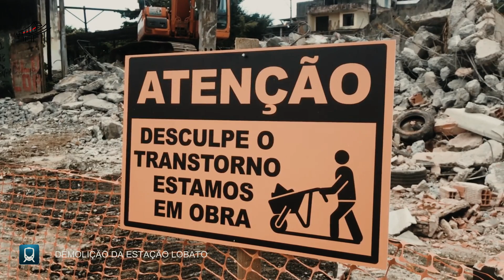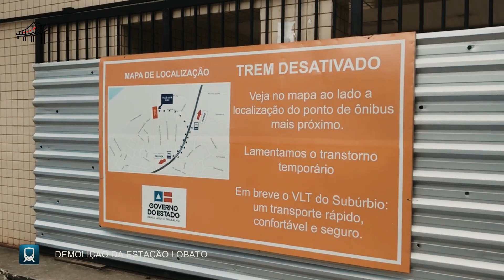DEMOLIÇÃO DA ESTAÇÃO LOBATO (PARTE I) CONFIRA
DEMOLIÇÃO DA ESTAÇÃO LOBATO

Hoje foi demolida a antiga estação de trem do bairro do Lobato em Salvador. A estação é a primeira estrutura do antigo sistema ferroviário que é removida para dar lugar ao futuro Monotrilho Elevado do Subúrbio Ferroviário de Salvador.